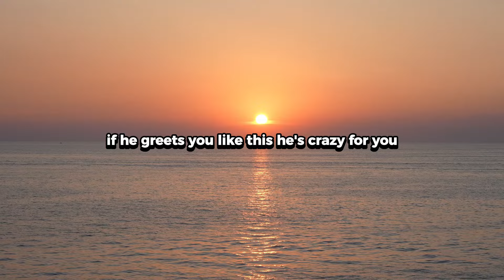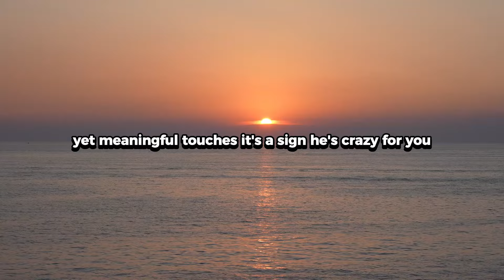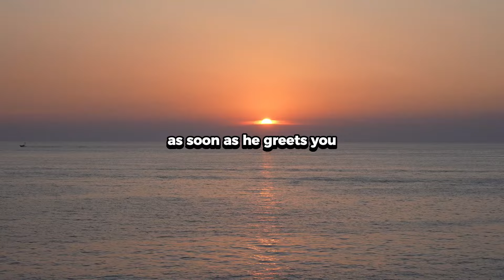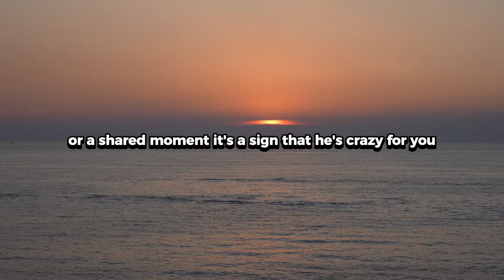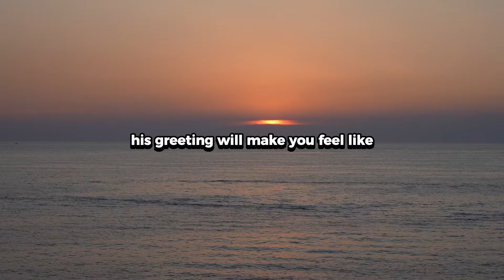If He Greets You Like THIS, He’s Crazy For You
When a man is truly crazy for you, his actions often speak louder than words. The way he greets you can reveal his excitement, admiration, and affection, even if he hasn’t openly expressed his feelings yet. From subtle gestures to unmistakable enthusiasm, his greeting can hold the clues you’re looking for. In today’s video, we’ll discuss the key ways a man greets you when he’s genuinely crazy about you. These signs will help you understand his true feelings and recognize when his interest goes beyond just casual friendship.